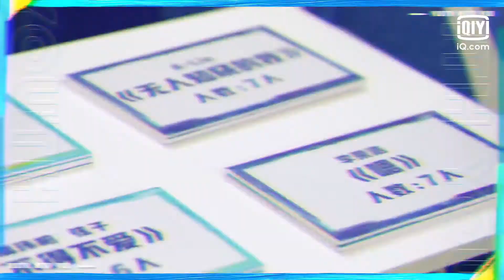选歌顺序竟然是按照这个？快叫好兄弟起床啦！ | 青春有你3 EP4 上 | Youth With You S3 | iQiyi综艺